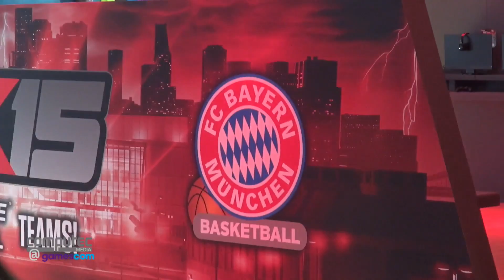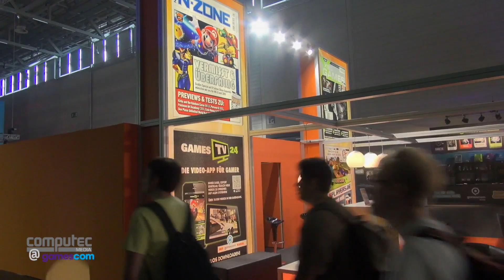Die tollsten Stände der Gamescom 2014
Ob EA, Sony, Microsoft oder Blizzard: Die Hersteller streiten sich auch in diesem Jahr um den Titel "Dickster Stand der Gamescom-Messe". Wir waren für euch in den Hallen unterwegs und haben alle Prachtbauten abgefilmt.